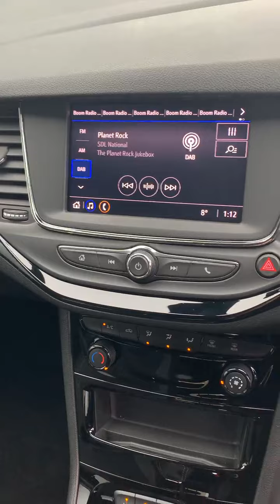Video of LS70JYY